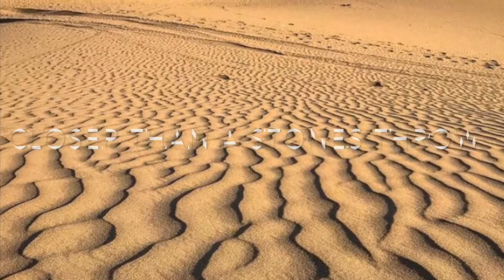Battle Cry: Beat Series “001”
The battle for your soul is real. Feeling beat up in life? Build up with this uplifting beat.